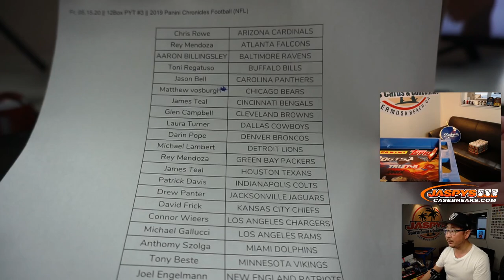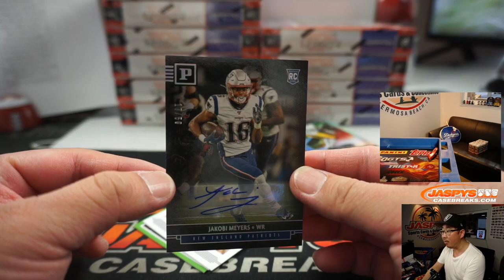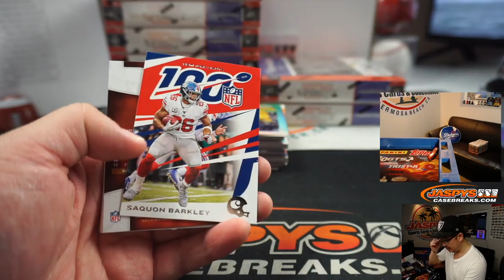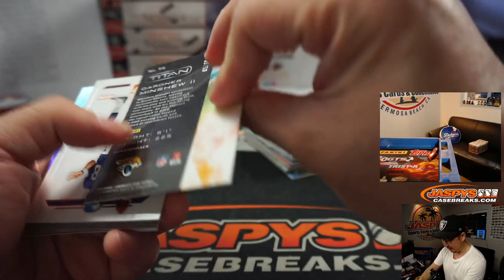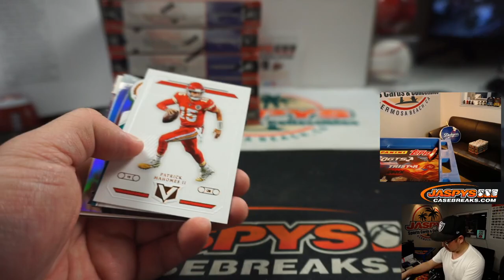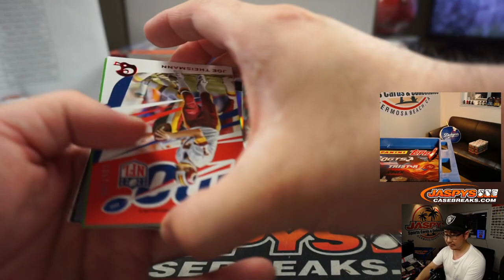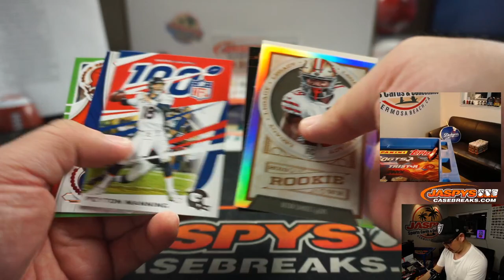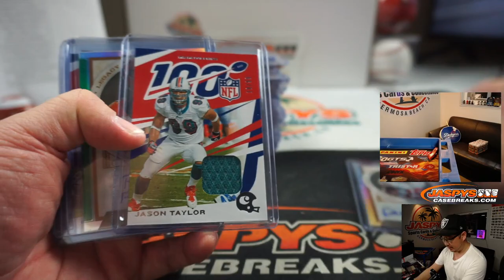Fr, 05.15.20 || 12Box PYT #3 || 2019 Panini Chronicles Football (NFL)